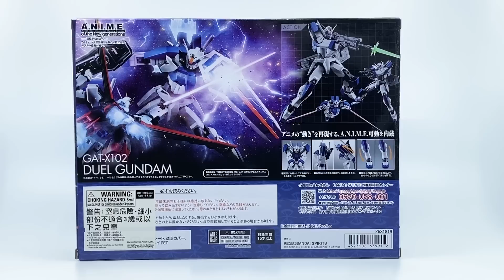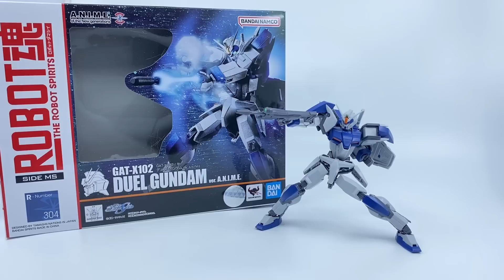［大爆《死》］一次得罪最多人嘅集數？Bandai ROBOT魂 デュエルガンダム ver. A.N.I.M.E. （決鬥高達）